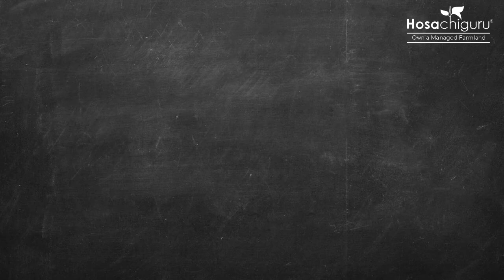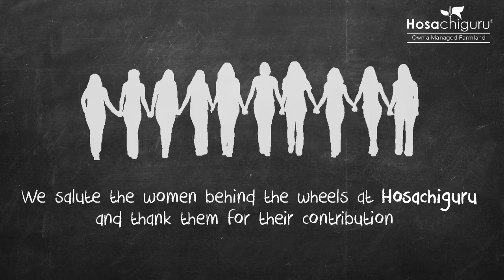Women's Day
We are indeed privileged that 60% of the workforce at the Hosachiguru office and the farms are women. This WomensDay, we express our gratitude to all the wonderful women in our lives and salute their indomitable spirit and tremendous influence.